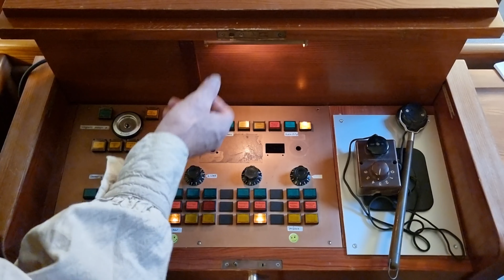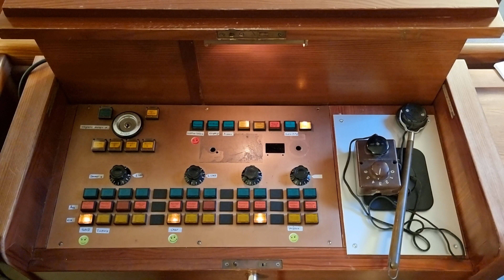Modernisierung der Kirchentechnik Reformierte Kirche Wald ZH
Modernisierung in der reformierten Kirche Wald.